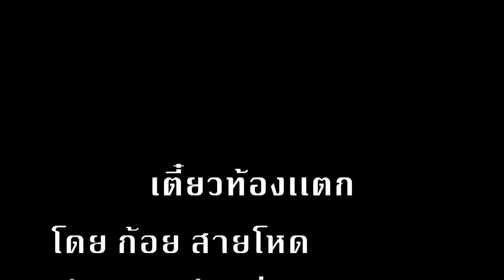Noodle Unlimited in 30 minute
Location campbell st Thai town